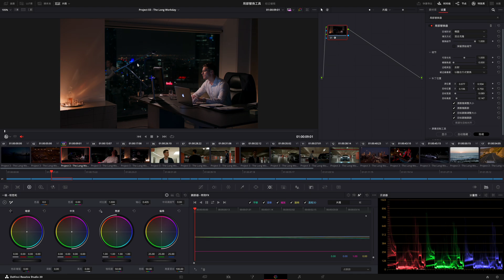DaVinci Resolve局部替换器工具简介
观看视频简介，了解如何使用局部替换器工具快速、轻松地将素材中的某个选定区域替换为另一部分画面内容。